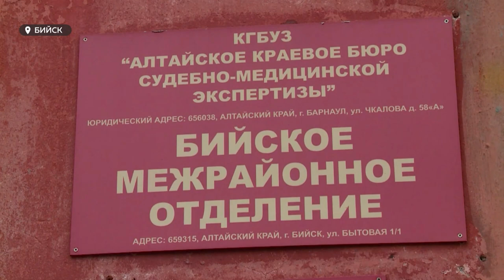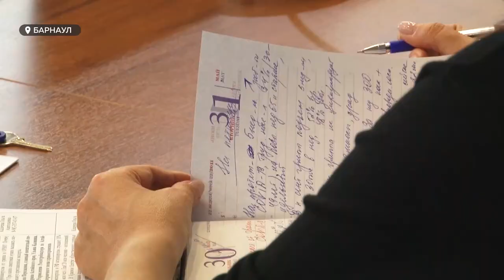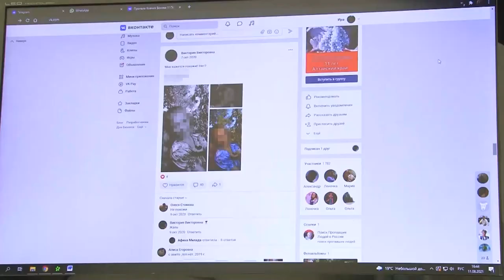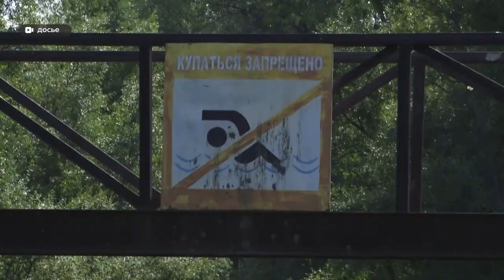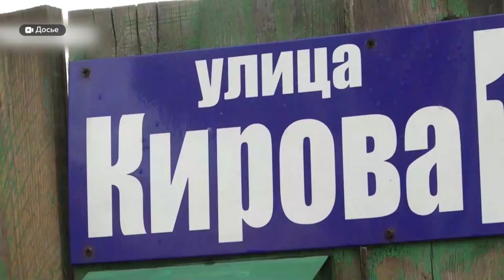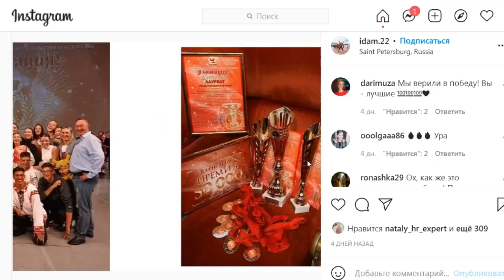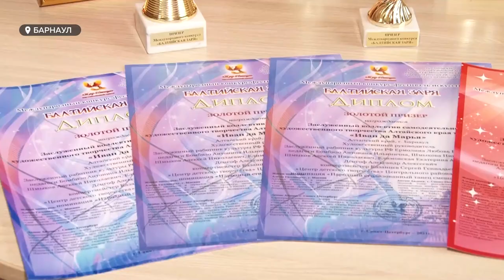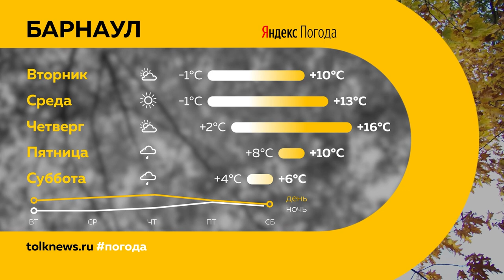«День с Толком». 18.10.2021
Смотрите в выпуске:
- Осеннее ужесточение: Роспотребнадзор обновил правила вакцинации для сотрудников компаний
- Долгая и трагическая история: следователи подтвердили, кому принадлежат останки в реке Новоалтайска
- В России впервые отметили день отца: для чего нужен этот праздник?

00:00 Анонс
00:44 Бийск находится в «красной зоне»
01:30 Соблюдение антиковидных мер
02:05 Постановление об обязательной вакцинации
02:53 Число заболевших коронавирусом
05:43 Представитель губернатора и правительства Алтайского края
06:52 Ксюша Бокова
10:20 Старт всероссийской переписи населения
11:28 День отца
15:24 Статистика  ДТП
16:08 «Иван да Марья»
18:17 Барнаульское «Динамо» проиграло в домашнем матче
20:44 Прогноз погоды